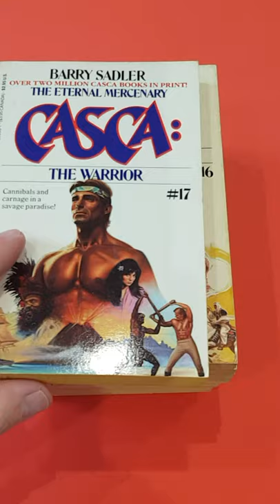Barry Sadler - Casca The Eternal Mercenary - Books 11 to 22 - YouTube 15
Barry Sadler - Casca The Eternal Mercenary - Books 11 to 22 - YouTube

In this video we take a look at a the final twelve books in Barry Sadler's Casca series that were written by the original author.

A superb series that are great fun to collect. These are fantastic! I have covered these in more detail in a video right here;

Or on Amazon right here;

FULL DISCLOSURE